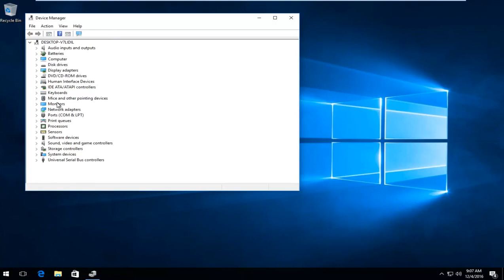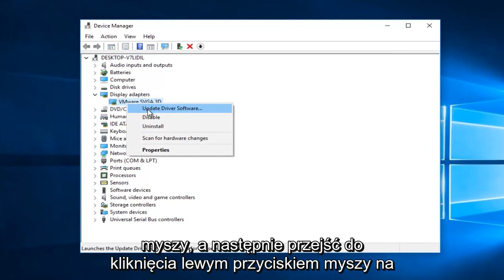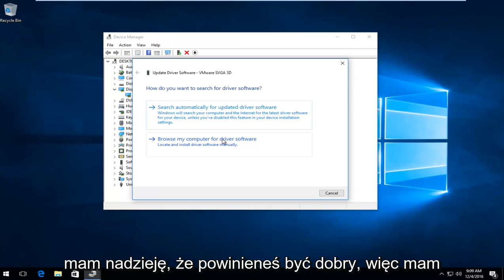Jak naprawić błąd WHEA_UNCORRECTABLE_ERROR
Uwaga: na początku filmu mówię „niekontrolowany”. Chciałem powiedzieć „nie do naprawienia”.

Ten samouczek pokaże wam, jak naprawić niebieski ekran systemu Windows 10 WHEA_UNCORRECTABLE_ERROR (0x00000124)

Czasami podczas pracy lub uruchamiania komputera komputer wyłącza się, wyświetlając niebieski ekran z kodem błędu

Twój komputer napotkał problem i musi zostać ponownie uruchomiony. Zbieramy tylko informacje o błędach, a następnie uruchomimy ponownie. (0% ukończone)

Jeśli chcesz dowiedzieć się więcej, możesz później wyszukać ten błąd w Internecie: WHEA_UNCORRECTABLE_ERROR

Jeśli pojawi się niebieski ekran, oznacza to, że komputer nagle się wyłączył, aby chronić się przed utratą danych. Jeśli zobaczysz tekst „WHEA_UNCORRECTABLE_ERROR”, oznacza to, że wystąpił błąd sprzętu lub sterownika.

Ten samouczek dotyczy komputerów, laptopów, komputerów stacjonarnych i tabletów z systemem operacyjnym Windows 11, Windows 10 (Home, Professional, Enterprise, Education) od wszystkich obsługiwanych producentów sprzętu, takich jak Dell, HP, Acer, Asus, Toshiba, Lenovo, i Samsunga.